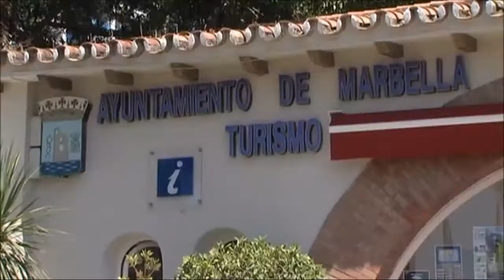Las Oficinas de Turismo del municipio abrirán durante todos los días del año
El Ayuntamiento de Marbella mantendrá abiertas durante todo el año las Oficinas de Turismo del municipio para ofrecer la mejor atención a los visitantes.

Las cuatro oficinas (Plaza de Los Naranjos, La Fontanilla, Puerto Banús y San Pedro Alcántara) tendrán un horario de 08.30 a 21.30 horas de lunes a viernes, y los sábados, domingos y festivos de 10.00 a 21.30 horas.

Este horario se mantendrá hasta el 21 de septiembre para dar demanda a la temporada alta y, a partir de esta fecha, se cambiará para adaptarse a la temporada de otoño e invierno.

La plantilla se ha reforzado este verano con ocho nuevas incorporaciones de personal muy cualificado para dar atención a las demandas de los turistas que llegan hasta las dependencias.

Las oficinas podrán abrir durante todo el año “gracias a la bolsa de trabajo de los informadores turísticos que está a punto de ponerse en marcha y que contará con personal cualificado que hablará como mínimo tres idiomas”, ha subrayado el responsable de Turismo, Miguel Luna.

Por su parte, el concejal del ramo ha destacado que “esta medida responde a la apuesta del Equipo de Gobierno por el turismo y en este caso por dar la mejor atención a los miles de turistas que nos visitan durante todo el año”.